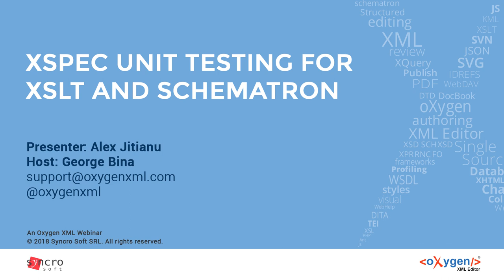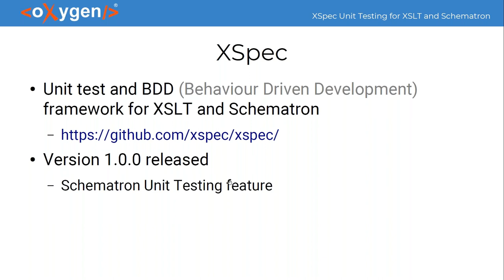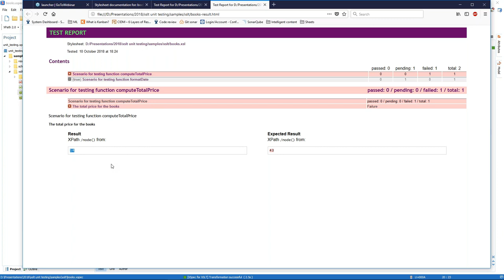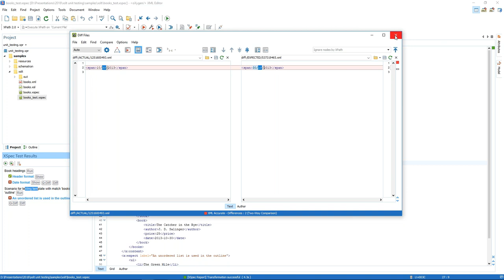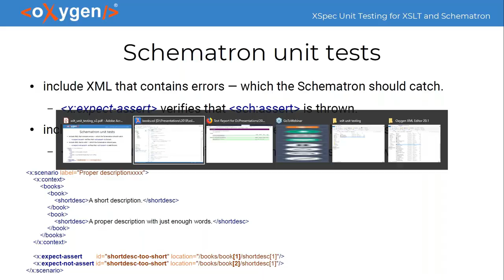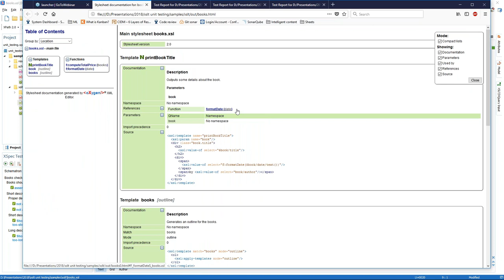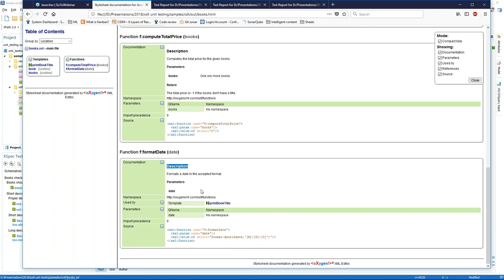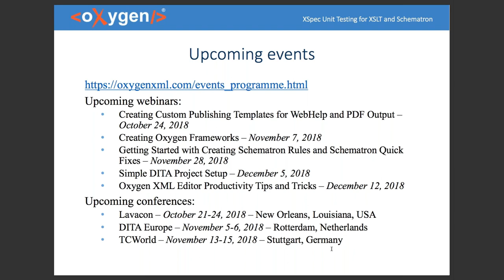Webinar: XSpec Unit Testing for XSLT and Schematron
An overview and tutorial for creating and executing unit tests for XSLT and Schematron. A key requirement for any project is the ability to write unit tests that will ensure that you don't alter existing functionality while the project evolves. The XSpec framework is a great tool for writing such tests for XSLT and Schematron, which is why Oxygen offers built-in support for writing these tests. In this presentation, you will see:

   - A short presentation of the Test Driven Development concept and an overview of the XSpec framework
  -  How to create and execute XSpec test scenarios in Oxygen for XSLT and Schematron
  - An Oxygen plugin designed to improve the default XSpec support and speed up XSpec test scenario development